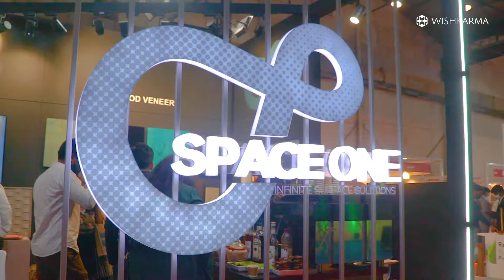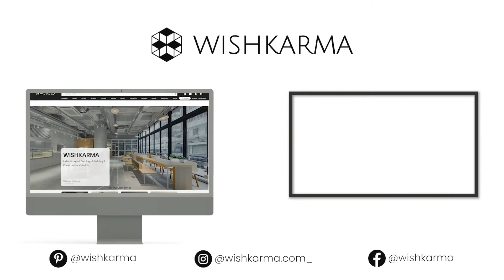Space One Reinvents Luxury With Infinite Surface Solutions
Space One in conversation with Wishkarma | Architecture | Interior Design | Building Materials

Space one is a surface finish company that deals in laminates , veneers and other finishes for furniture. Space one reinvents luxury with a great amount of effort and designing.

Get in touch with them for your latest project through Wishkarma by going to our website as well as our Instagram page.

to select architectural and construction material.

To read more about the architecture, interior design, and construction materials check out